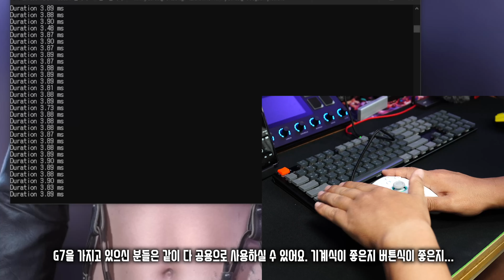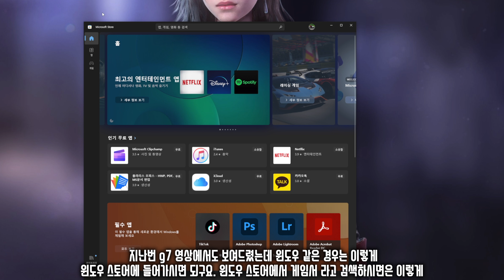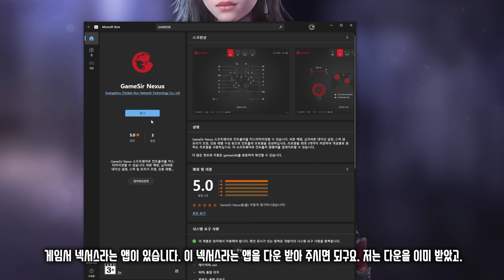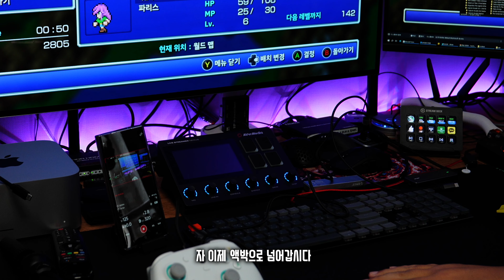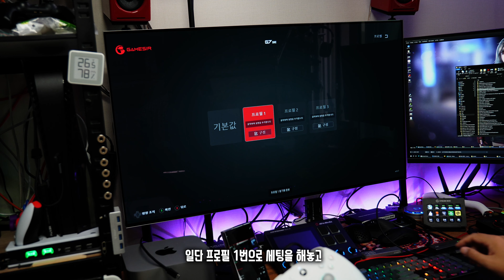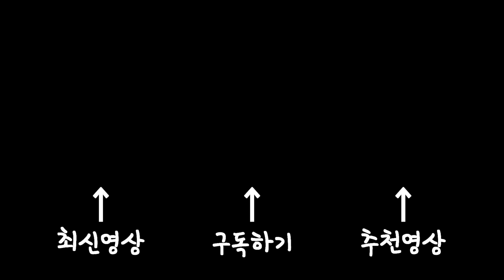[4K] 싹 바껴서 돌아왔다! GameSir G7 SE 엑스박스 인증 컨트롤러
"위 링크로 접속시 쿠팡파트너스 활동의 일환으로 이에 따른 일정액의 수수료를 제공받습니다"

00:00 프롤로그
00:25 언박싱 및 구성품
01:50 G7과 외관비교
03:23 G7과 하드웨어 비교
04:32 G7과 G7se 분해
06:16 폴링레이트와 인풋렉(레이턴시) 테스트
06:51 프로그램 설명(윈도우)
09:11 정말 편한 단축키
10:05 XSX에 연결
10:16 Xbox 전용 앱
11:08 Xbox 게임 테스트
11:42 Xbox 단축키
12:13 마무리(이벤트 공지)